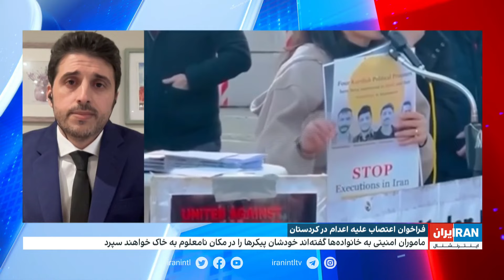خودداری از تحویل اجساد ۴ شهووند زندانی کرد اعدام شده با چه هدفی است؟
گفت‌وگو با فریدون تیموری، روزنامه‌نگار